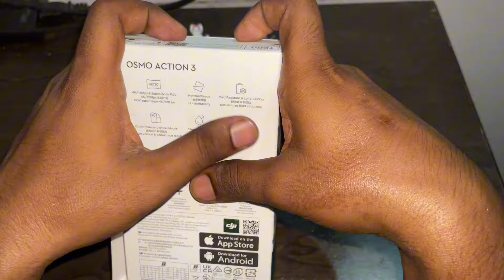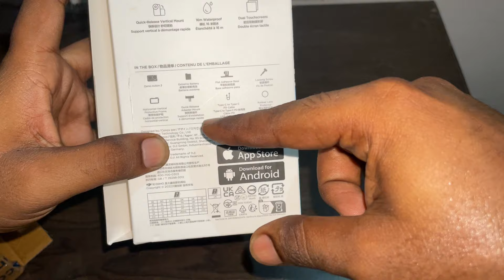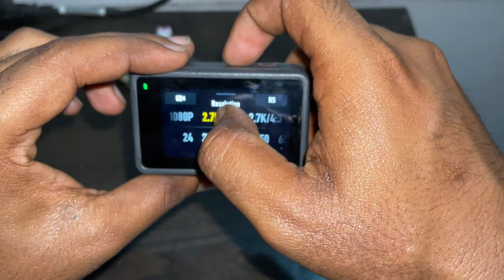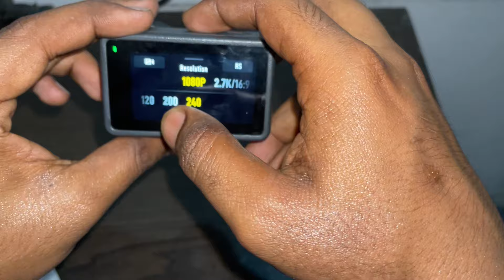DJI Action 3 unboxing 😁♥️ | Dji osmo action 3 review | mt15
DJI Action 3 unboxing 😁♥️